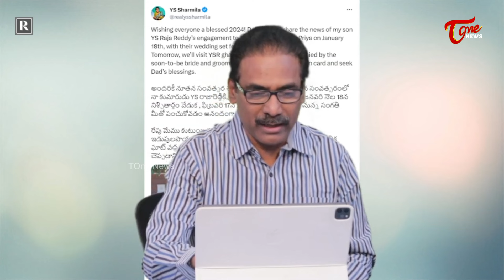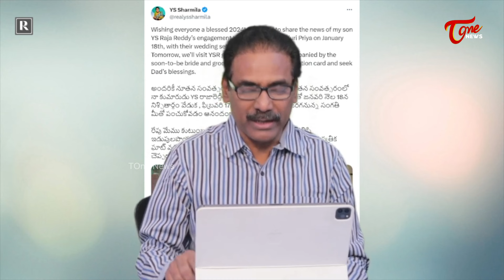మొదటి పత్రిక ఆయనకే | Sr Journalist Kandula Ramesh Analysis on YS Sharmila Son Marriage | TOne News